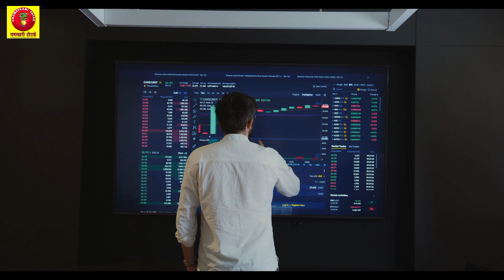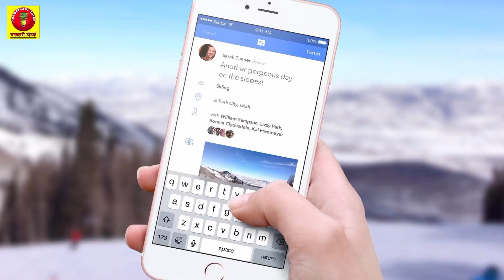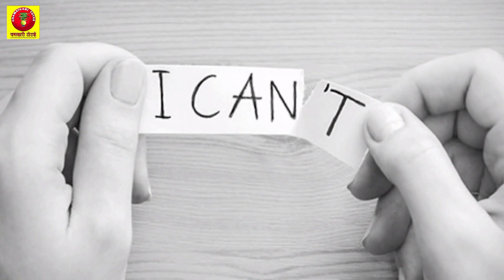जाने आप के काम बनते बनते क्यों बिगड़ जाते है | मेहनत के बाद भी सफलता क्यूँ नहीं ?